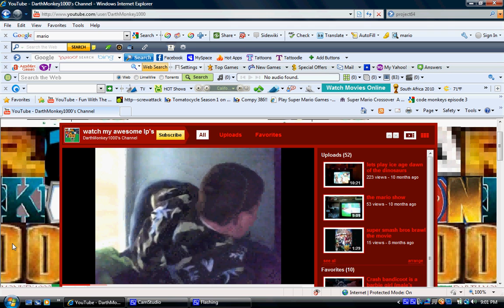cam studio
thats right i gotz it